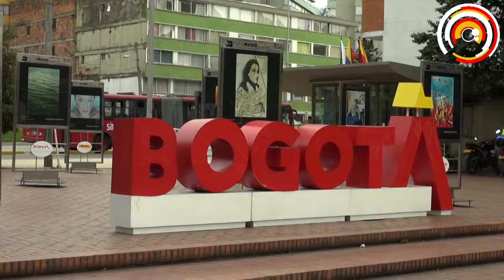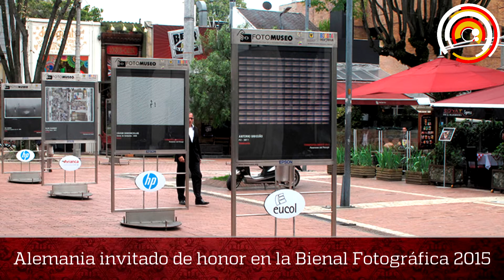Bienal Fotografica 2015